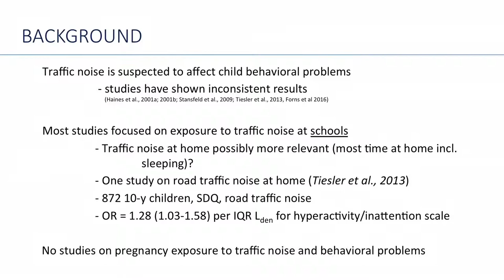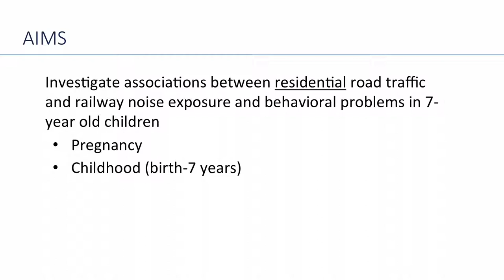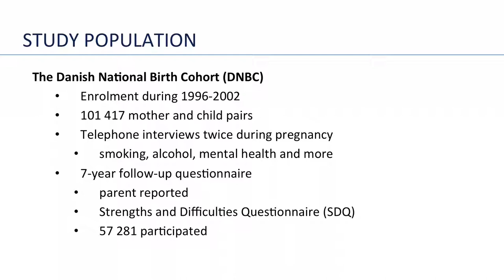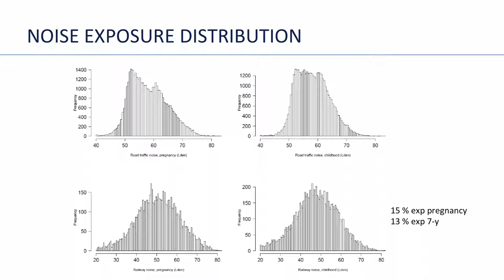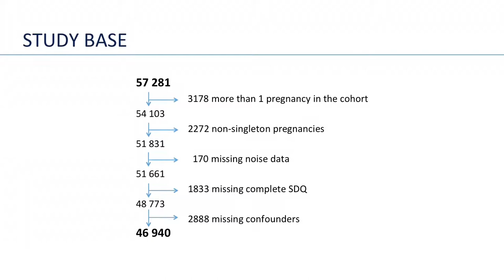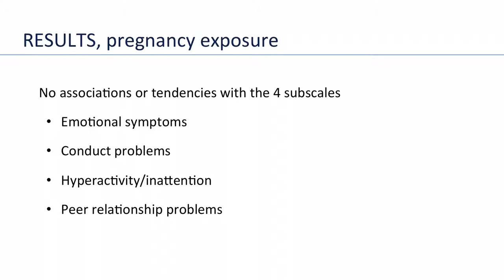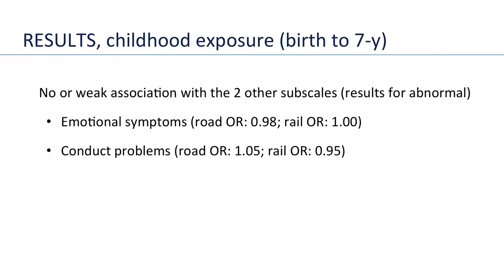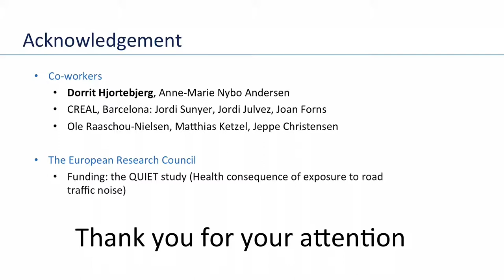Exposure to Road Traffic Noise and Behavioral Problems in 7-Year-Old Children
Mette Sörensen, Danish Cancer Society Research Center, Copenhagen: "Exposure to Road Traffic Noise and Behavioral Problems in 7-Year-Old Children"